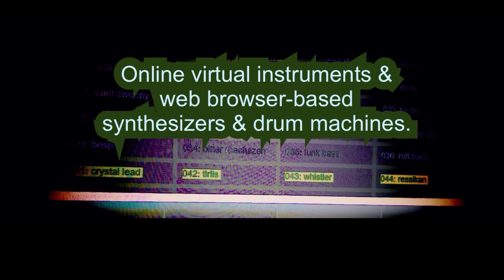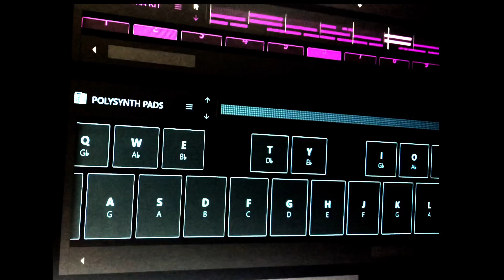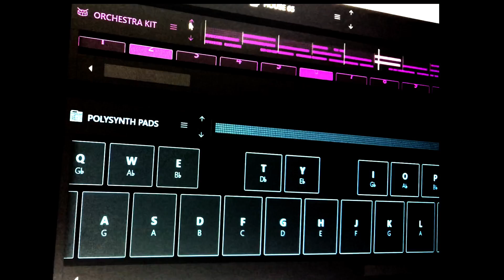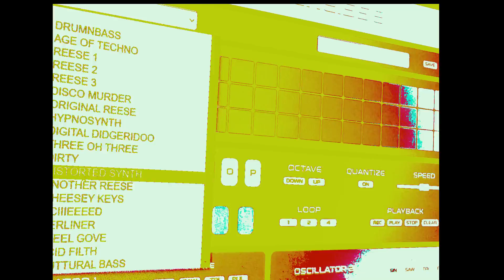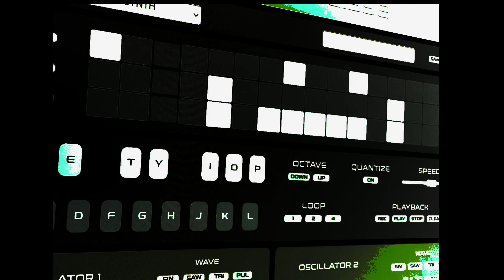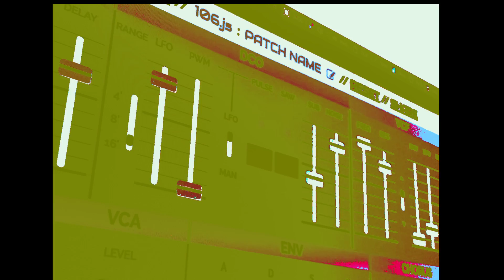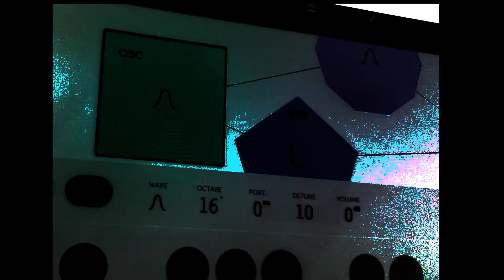STR8 SOUNDS "Docile Chunk"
Demo of online virtual web browser-based synthesizers: SampleStitch, NoiseSculptor, Ableton Learning Synths, Aikelab WebAudio Synth v.2, MidiCity, ModSynth, 106.JS, WebSynths Microtonal. Video recorded on iPad Pro.